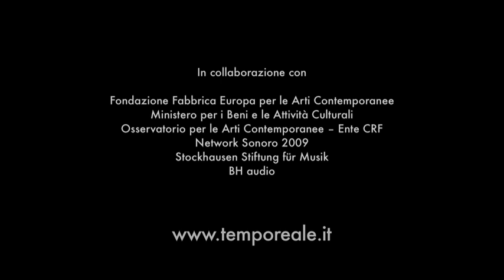Stockhausen Spiral @ FabbricaEuropa 2009 (Firenze)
Karlheinz Stockhausen -- Spiral (1968), per un solista con radio ad onde corte

Giovanni Nardi, sassofoni
TEMPO REALE, regia del suono e live electronics
(Francesco Canavese, Damiano Meacci)
Nicola Torpei, sistemi interattivi